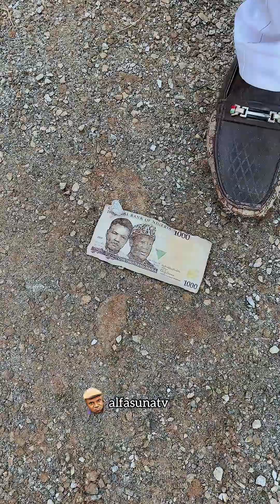Funny and Educative video.